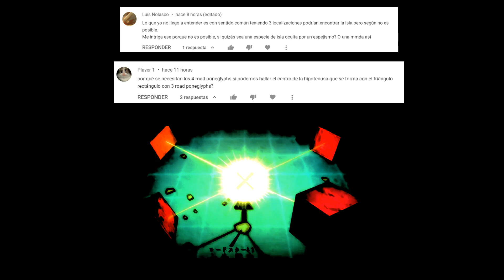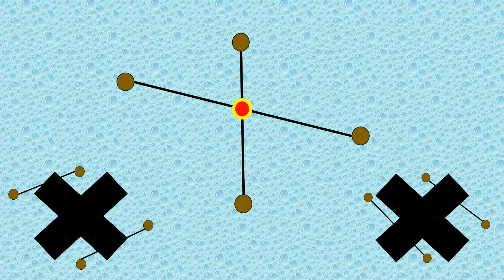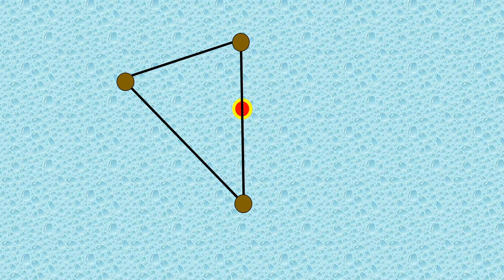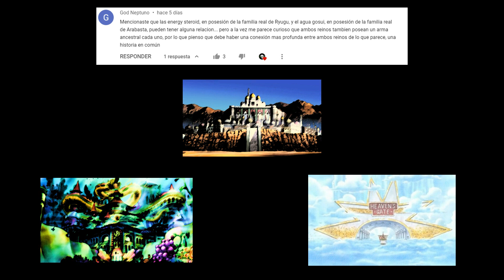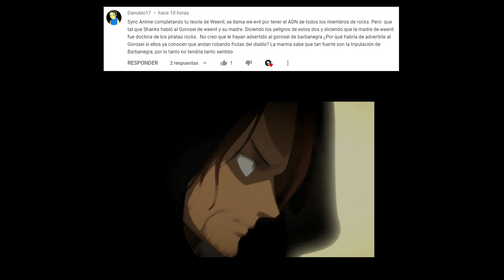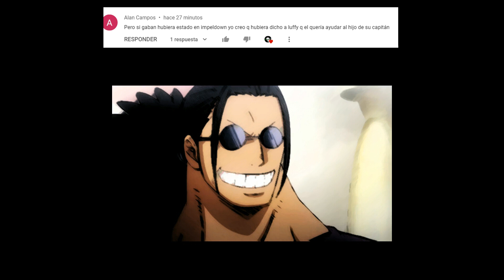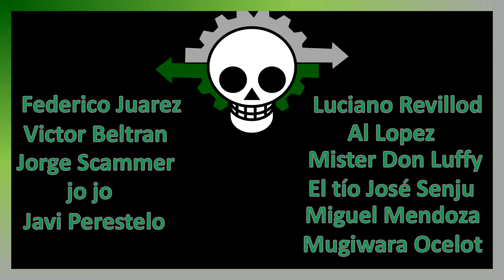El plan del CP0 y el paradero de Scopper Gaban | One Piece | Teorías de los comentarios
¿Qué planea el CP0? ¿Por qué son necesarios los 4 Road Poneglyphs para localizar Laugh Tale? ¿Dónde está Scopper Gaban en este momento? Estos temas y unos más serán abordados en este video.